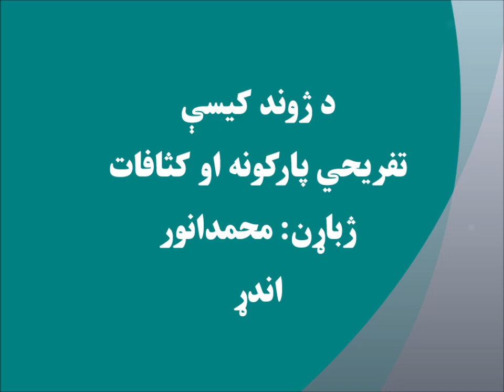د ژوند کیسې: تفریحي پارکونه او کثافات، ژباړن: محمدانور اندړ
مريم او نجيب هغه خور او ورور وو،  چې ښار ته څېرمه په يوه شنه کلي کې اوسېدل او دواړه د ښوونځي زده کوونکي وو.
د ازموینې ورځې وې. مريم له نجيب څخه وغوښتل چې له هغې سره يوځای د ښوونځي درسونه ووايي، څو په ازموينه کې له ستونزو سره مخ نه شي.
 نجیب په یوه شرط د هغې وړاندیز منلو ته تیاری وښود.
داچې د نجيب شرط څه و او مريم هغه ومانه او که نه؛ د دې اوونۍ په کیسه کې يې اورېدلی شئ: